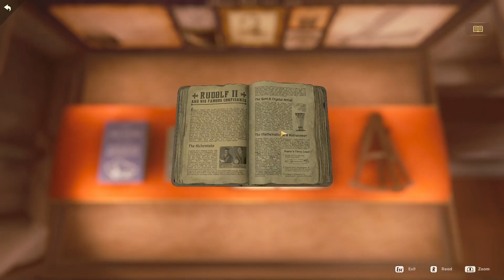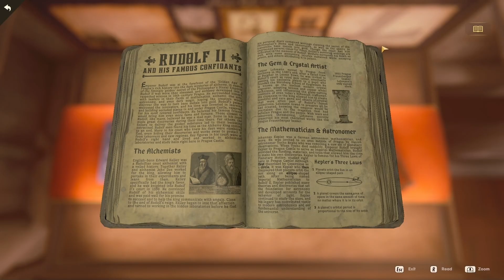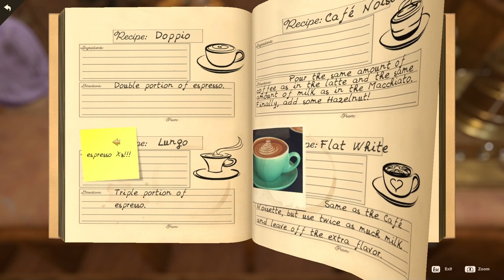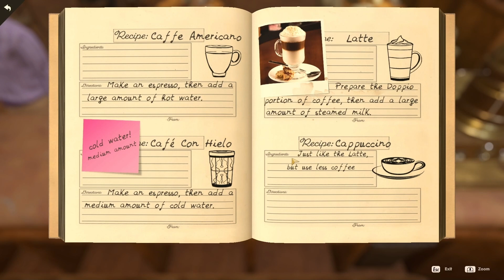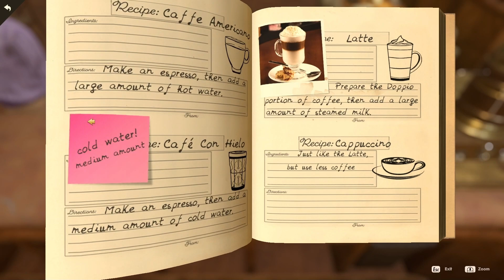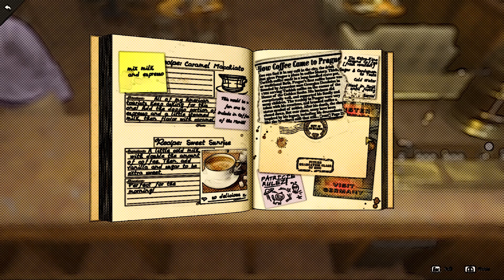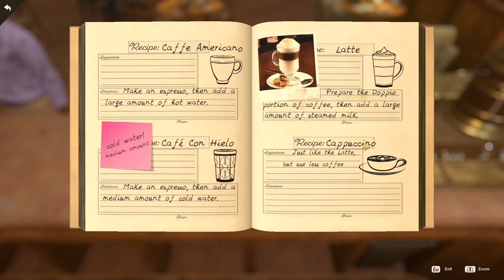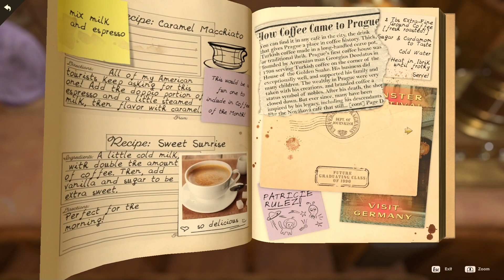Ahhh.. The First Pot is the Best | Mystery of the Seven Keys | Nancy Drew | 4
Welcome to part four of the newest Nancy Drew game: Mystery of the Seven Keys. We've unlocked the mini game to make coffee! Don't worry, it's not the only thing we do.

Let's play Mystery of the Seven Keys (2024).
Release date: May 7th, 2024

Mystery of the Seven Keys is the 34th game of the developer Herinteractive.

In it we are Nancy Drew a famous teenage amateur detective with a knack for solving mysteries!

This 3d-game takes place in the beautiful city of Prague where we have to uncover the truth behind the theft of a clients heirloom necklace.
As Nancy we need to interrogate suspects, gather clues, solve puzzles and use our journal (or in this case phone) regularly.
We also need to phone our friends and family from time to time to help us out.

In this game you are able to choose amateur or master level. The game will be easier on amateur level with hints and easier puzzles but on master level you'll get more achievements and more of a challenge. The choice is yours!

We will have to navigate the city, investigate locations, keep our cool while suspects are trying to mislead us and learn a new language all at the same time.

So, are we able to uncover the lies from the truth and find out who is trying to mislead us and prevent us from finding out what really happened?

Chapters:

0:00 intro
00:18 start gameplay
11:46 Coffee Mini Game
29:24 Coffee Making Ends
31:43 Opening the Secret Book

All rights to the game belong to the developer: Herinteractive